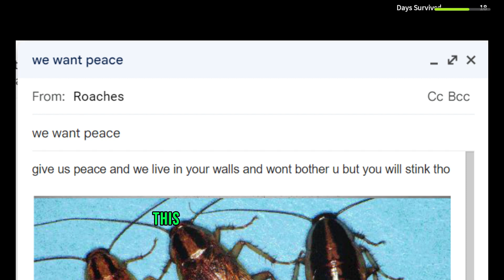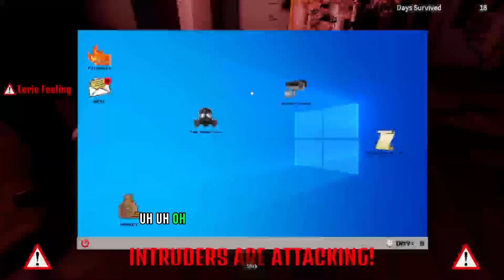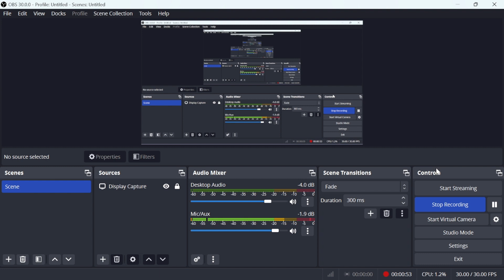Two idiots try to Survive in Roblox 60 seconds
Game name: Radiant residents

Hey yall Mr Rubarb here yall Im trying the best I can you make videos for yall (my 20 subs) hope yall enjoy this one took a very long time to make